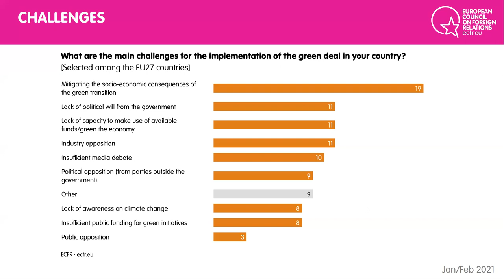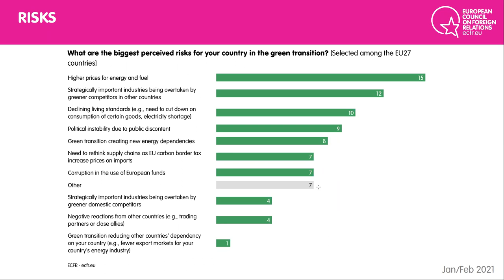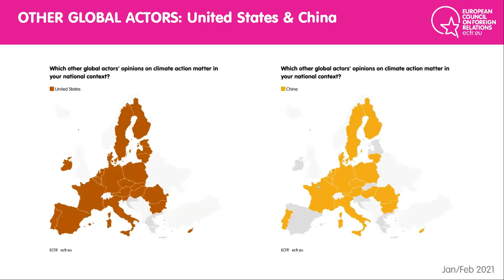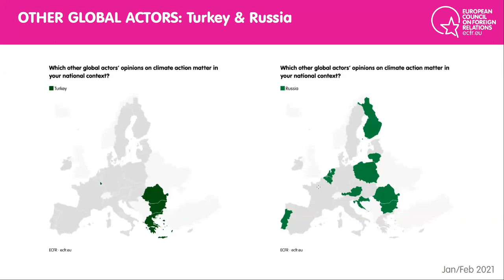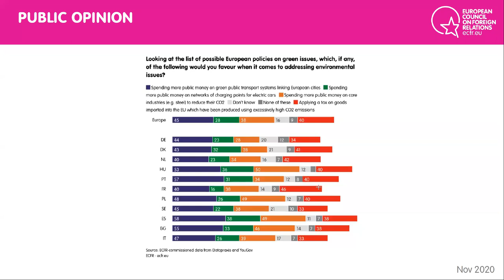Carbon border adjustment design: Opportunities for international cooperation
06 July 2021 - Policy Dialogue organised in cooperation with Connecting Europe and the European Council of Foreign Relations

Speakers: Emily Lydgate, Senior Lecturer, University of Sussex; Mohammed Chahim MEP, Member of the Committee on Environment, Public Health and Food Safety, European Parliament; Rafael Loss, Coordinator for Pan-European Data Projects, European Council on Foreign Relations

Moderator: Thijs Vandenbussche, Policy Analyst, European Policy Centre

One of the key measures announced under the European Union’s (EU) Green Deal was the proposal for a carbon border adjustment mechanism (CBAM). Although the design of CBAM has not yet been announced with several options still on the table, the proposal has already stirred up debate. Reactions have been mixed: several partners of the EU have either called for a review of the mechanism and the United States’ climate envoy, John Kerry, called on the EU to postpone its decision on CBAM until after the United Nations’ 26th Conference of the Parties (COP26) in Glasgow later this year. Reactions from inside the EU’s Member States have also been mixed.

This Policy Dialogue considered international reactions to the competing policy designs for CBAM, opportunities for cooperation with international partners and the role of international fora in its development such as the WTO and the forthcoming COP26. The discussion drew on the findings of the ECFR’s policy brief “Europe’s green moment: How to meet the climate challenge”.